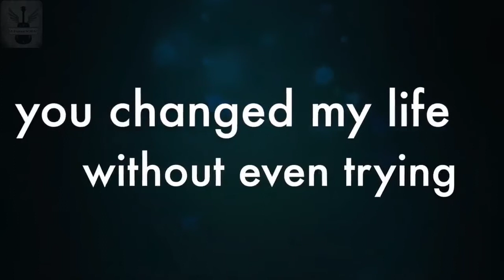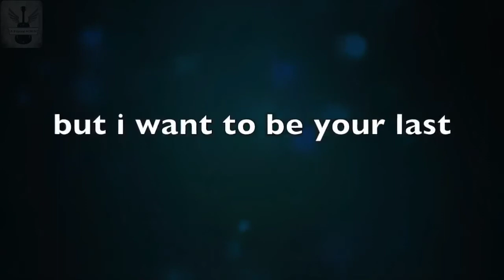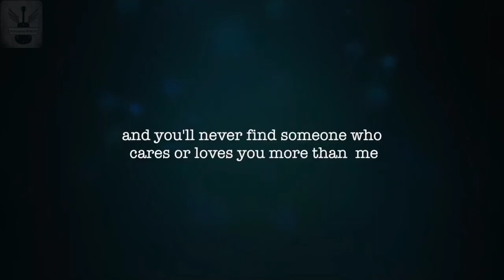Send This Video To Your Special One Whom You love (Bf/GF)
A Beautiful poetry Or message for someone whom you love.@RnBstudio143